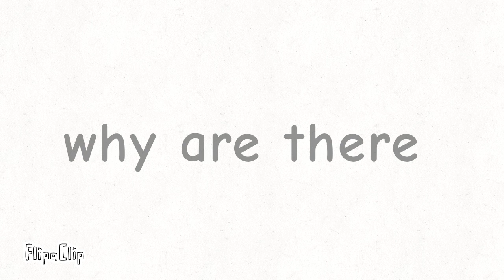Horribly Explaining Why There Is BARELY Any Black GD YouTubers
@FreshLakeWater @GeomaniacGD @Soullspa @SoulsGamin @Liiisp were all wanted by the kk-